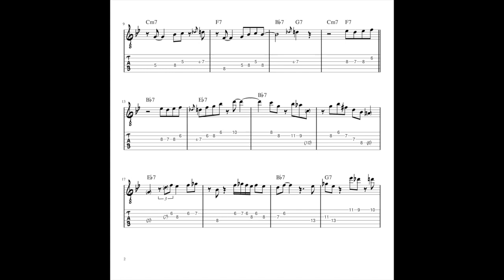The Thang solo by George Benson Jazz Guitar Tab Transcription